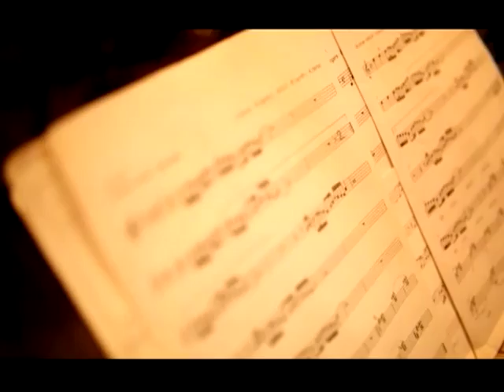Next To Silence "Brother Wind March"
Live at Magor Book Cafe, Skopje, 15 May 2015. Video by Maja Argakijeva

Aleksandar Nikolovski - trumpet
Filip Dimiskovski - keyboards
Dragan Stojkovski - bass
Goce Naumov - drums

Next to Silence is a band from Skopje, Macedonia that plays music exclusively by artists from the renowned record label ECM.